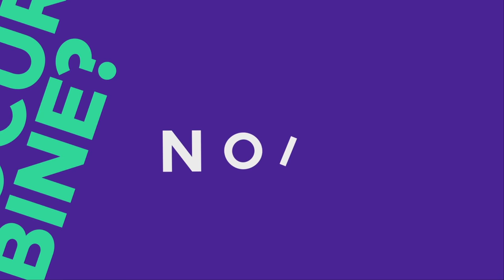GTA Real Life | Mihăiță vinde Volkswagen Golf 4 fără să știe Nea Georgi ! | 446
ENEBA.com - Jocuri SUPER IEFTINE (PS4, Xbox, PC)! Foloseste codul SHORTY pentru 3% REDUCERE!
Foloseste codul SHORTY pentru 3% REDUCERE pentru puncte si DLC de GTA Online!
Foloseste codul SHORTY pentru 3% REDUCERE pentru puncte si Simulator jocuri!